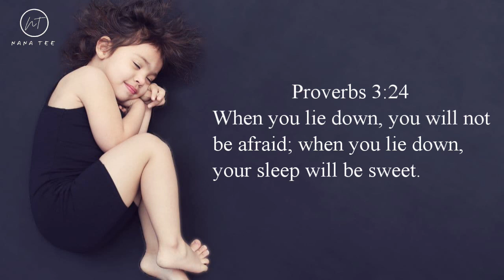Bell Instrumentals | Music Box | Christian Sleep Music | Calming & Relaxing Music | Meditation Music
I pray that you are being ministered to by this audio and continue to experience the peace of God. Be Still! Man fails, but God never fails. He is with you in all things and that's all you need in the journey of life. God is the only one who truly understands what you are going through. Spending time with God in worship strengthens you for the journey ahead! He offers a shoulder to cry on, a wall you can learn on, and the only one to trust in this life. This Christian music audio will surely motivate and encourage you to keep going! Indeed, God is in Charge of life's boat! He controls everything. Be assured and encouraged!

Searching for how to play common Christian gospel songs? Looking for easy chord progressions to follow? Are you a singer/instrumentalist searching for simple gospel music to rehearse with at the comfort of your home? Then you are at the right place! I can assure you there is more to come!
Please don't forget to leave a comment as well.

Piano Worship Music Piano Music Soaking Music Worship Music  Prayer Music Grateful music Thanksgiving music Prophetic Music Meditation Relaxation Piano Worship Piano Covers Soaking Worship Music Christian Piano Music